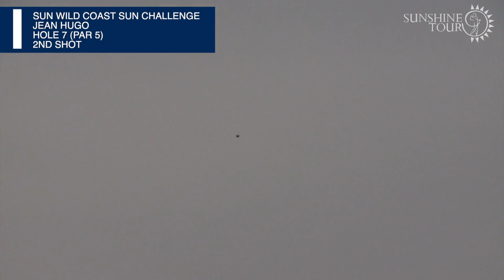Hugo leads at the Wild Coast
Jean Hugo fired an opening 60 to finish on 10-under par and lead after the opening round of the Sun Wild Coast Sun Challenge.